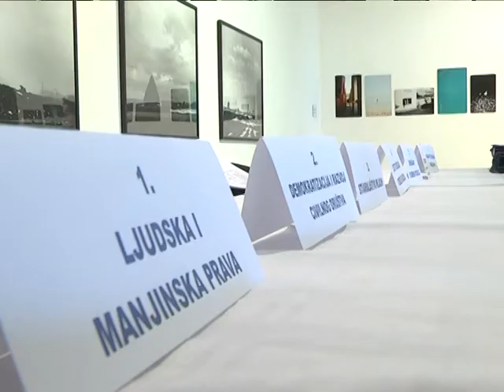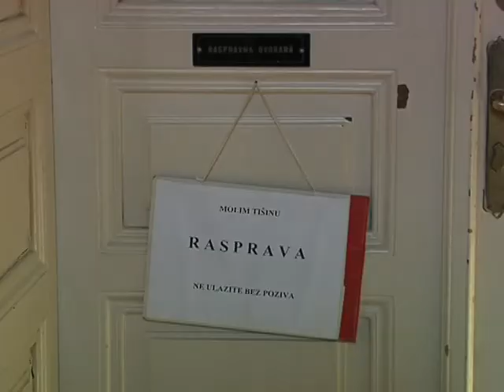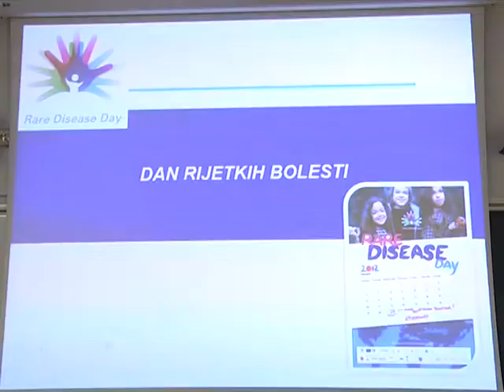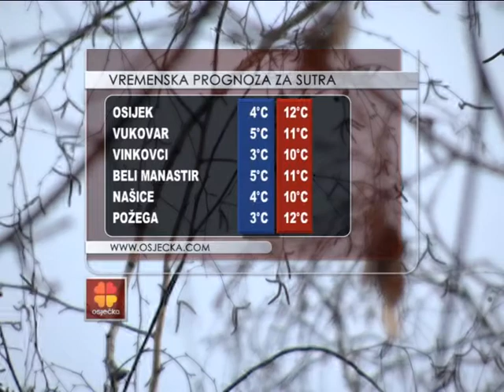19.02.2014. Osječka televizija, Osijek - Vijesti